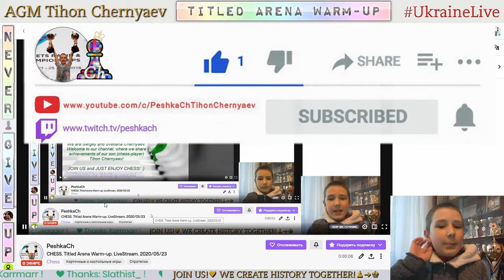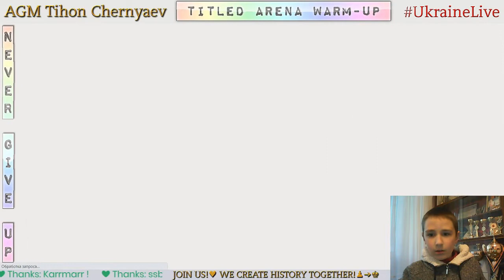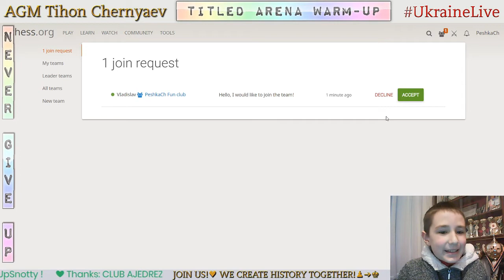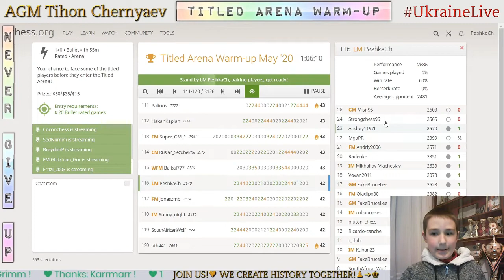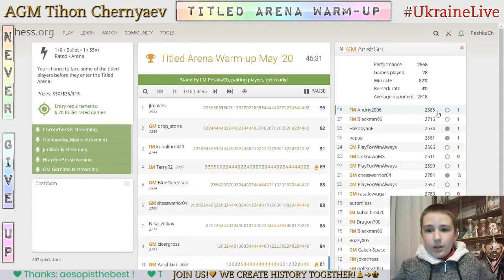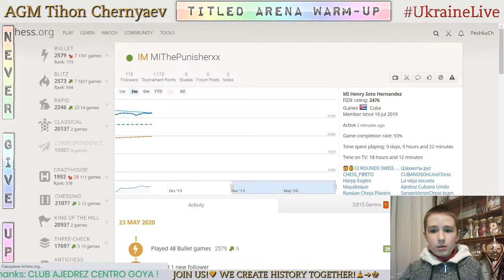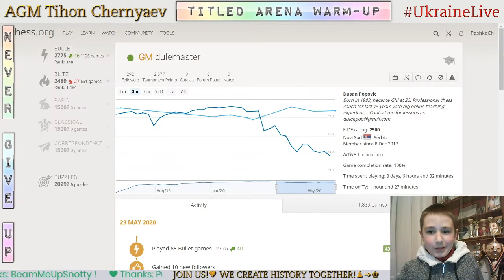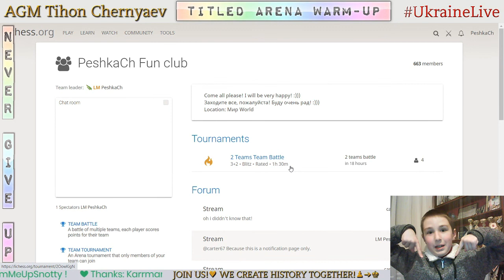CHESS. Titled Arena Warm-up. LiveStream. 23/05/2020